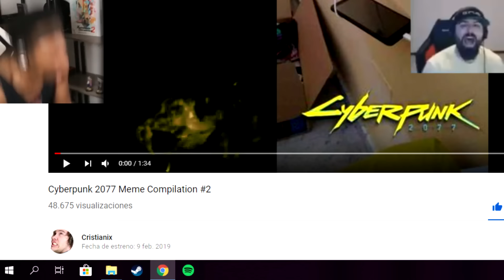Cyberpunk 2077 Meme Compilation #2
Song:
• Hyper - Spoiler